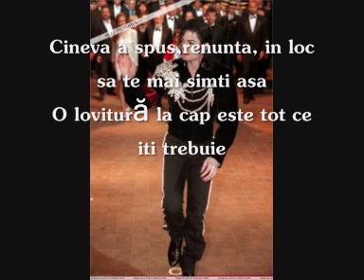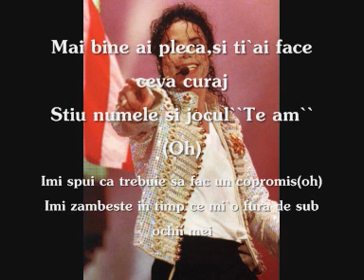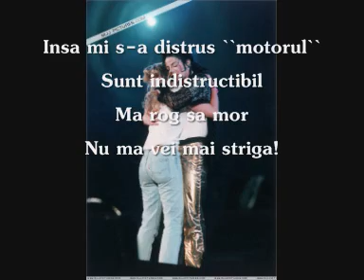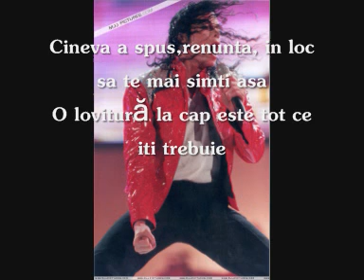Michael Jackson - Cheater(Tradus In Romana)